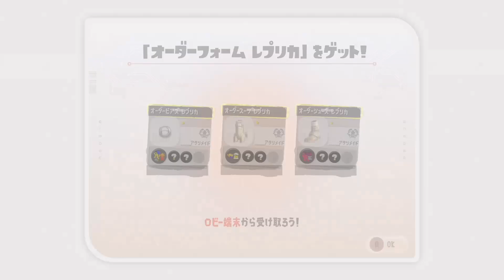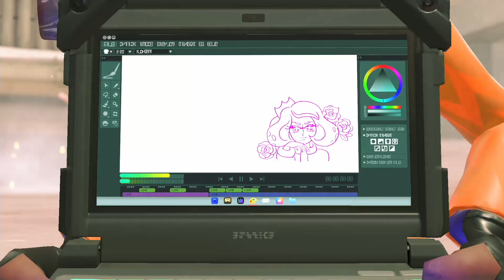#5 曲のアレンジアツい (完)【Splatoon3 Side Order】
▼Side Orderの再生リスト